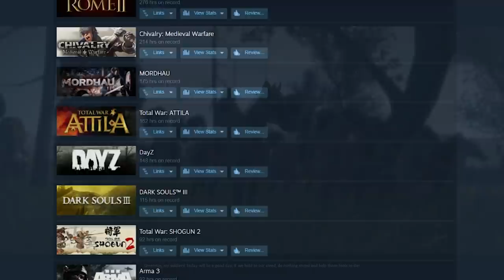HAS FANTASY RUINED HISTORICAL? -Total War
We discuss the very meaning of life. sort of.